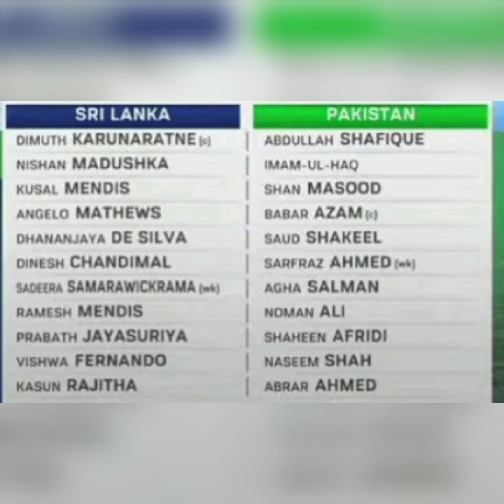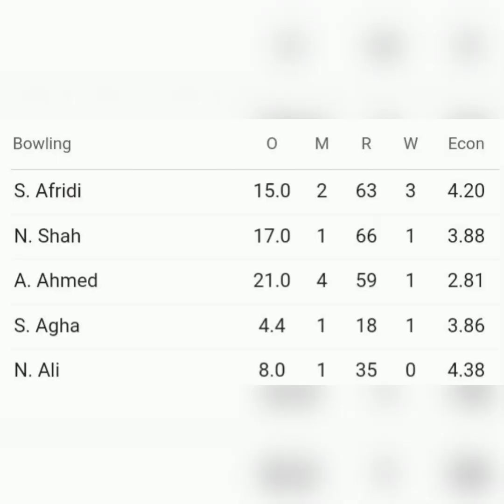අෆ්රිඩීගේ විනාශය හමුවේ ධනංජය සිල්වා ගොඩනැගූ ඉනිම |1st Test - Day 1 | Pakistan tour of Sri Lanka 2023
1st Test - Day 1 | Pakistan tour of Sri Lanka 2023
sri lanka vs pakistan test match 2023
cricket mawatha